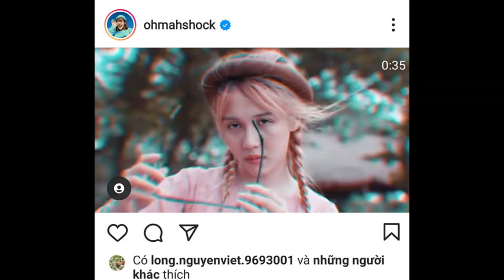🔥 Mũi trưởng Long lại có động thái "QUAN TÂM" Hậu Hoàng đến quá độ khiến dân mạng thích thú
✥ Mũi trưởng Long lại có động thái quan tâm Hậu Hoàng đến quá độ khiến dân mạng phải đặt cho biệt danh này